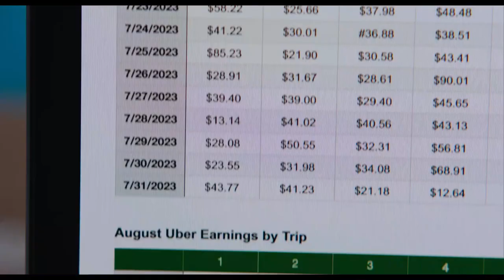No Hard Feelings (2023) Official Trailer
A delivery driver desperate for cash accepts a Craigslist ad from a couple seeking someone to date their painfully awkward teenage son.